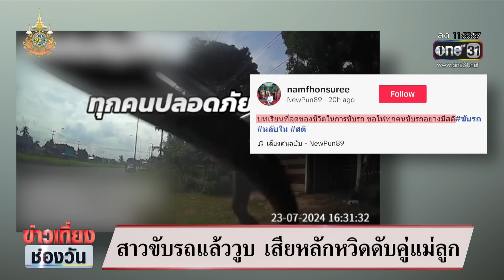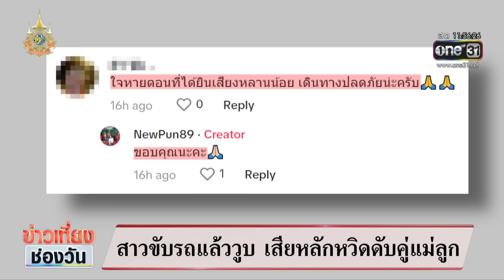สาวขับรถแล้ววูบ เสียหลักหวิดดับคู่แม่ลูก | ข่าวเที่ยงช่องวัน | สำนักข่าววันนิวส์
คลิปนี้นำมาเตือนภัย ใครที่ง่วงนอน ไม่ควรฝืนขับรถ ไม่อย่างนั้นอาจเกิดเหตุการณ์แบบนี้ได้